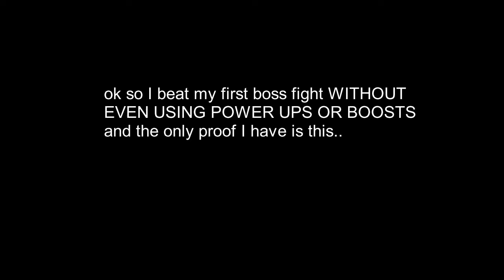bruh I literally beat my first boss fight in geometry wars 3: dimensions and THE ONLY PROOF I HAVE..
full title because the full title can't fit it on the screen: bruh I literally beat my first boss fight in geometry wars 3: dimensions WITHOUT ANY POWER UPS and THE ONLY PROOF I HAVE IS THIS!!